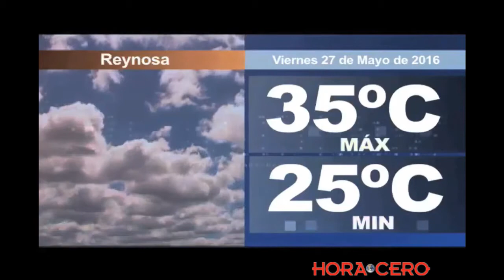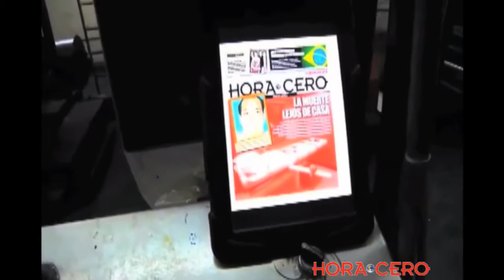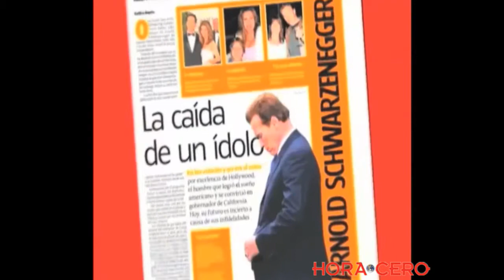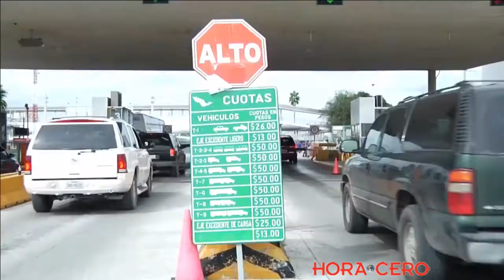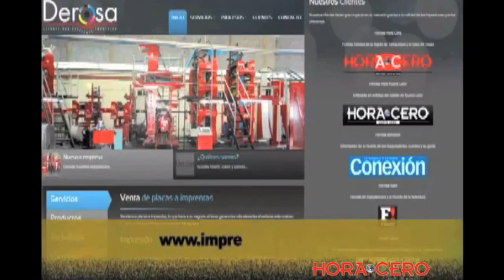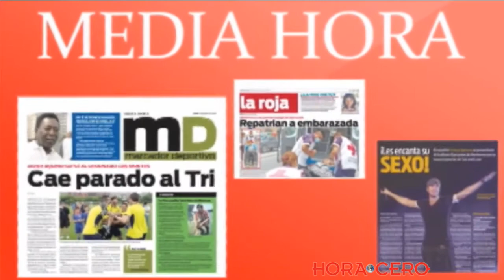NOTICIERO 26 MAYO 2016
TITULARES 26 MAYO 2016

- Instituto Nacional Electoral ya tienen listas más de 800 casillas para el próximo proceso electoral de 5 de junio...

- Protección Civil reporta saldo blanco tras la tormenta eléctrica que se registró anoche en la región y alerta sobre otra en las próximas horas...

- Sector Salud pendiente de que embarazadas en Reynosa puedan contraer el virus del Zika...

- Congreso de Tamaulipas prohíbe matrimonio entre menores de edad en el estado...

- Elementos de la policía ministerial capturaron a un asaltabancos de McAllen y lo entregan al FBI...

- Esta noche los tuzos del Pachuca se enfrentan a los rayados del Monterrey en la final de ida del fútbol mexicano...